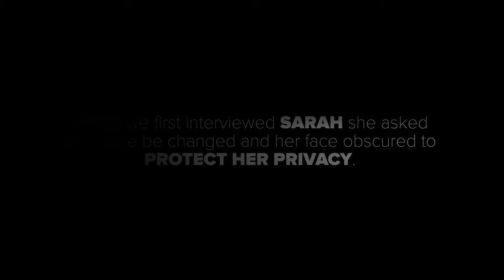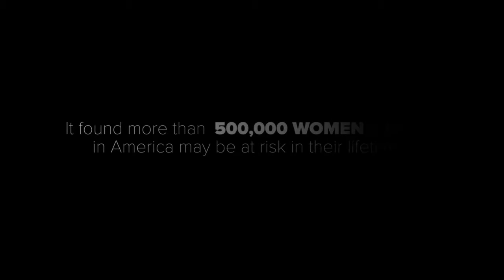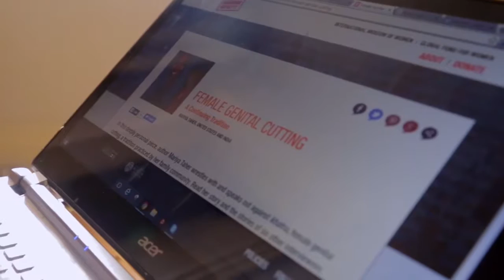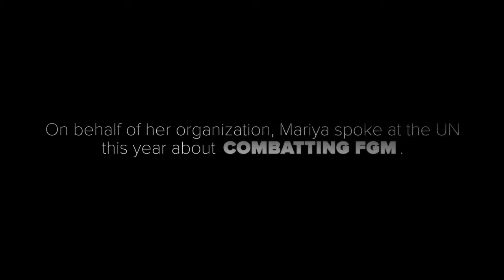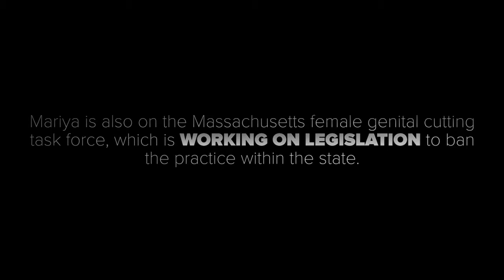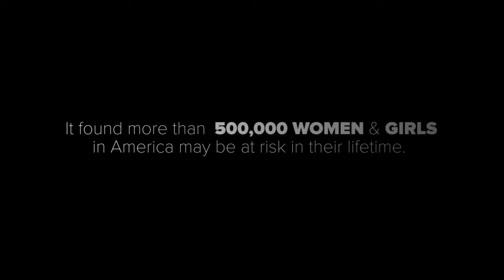American Woman Who Underwent Female Genital Mutilation Comes Forward to Help Others | ABC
American Who Underwent Female Genital Mutilation Comes Forward to Help Others American Who Underwent Female Genital Mutilation Comes Forward to .

Sub for more: | OLIVIA SMITH for ABC news reports When Sarah first told her story, she did not want to show her face or give her .

Egypt's constitutional assembly will vote on a final draft. CNN's Reza Sayah has the latest details from Cairo. Would you like to know more? Egyptian draft .